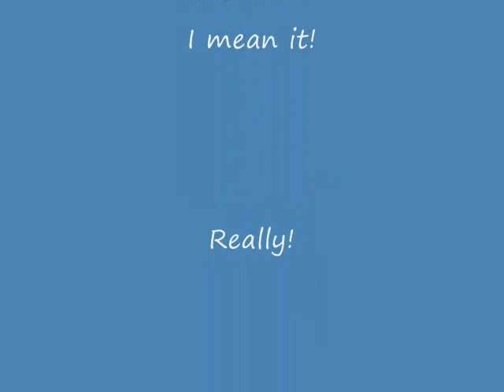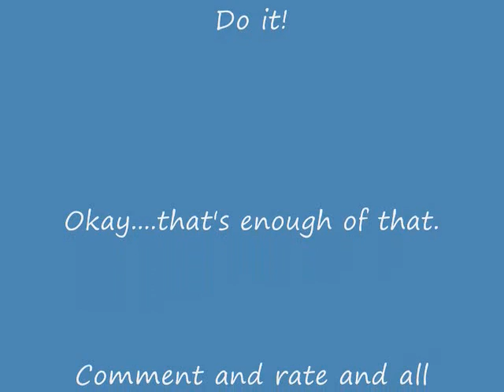Dangerous Game with Phildec78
Me singing Dangerous Game from Jekyll and Hyde with the wonderful Phildec78 (go check out his channel). This is just playing around, so it's definitely not the best on my part by any means. Hope you enjoy, though! Comment and rate!